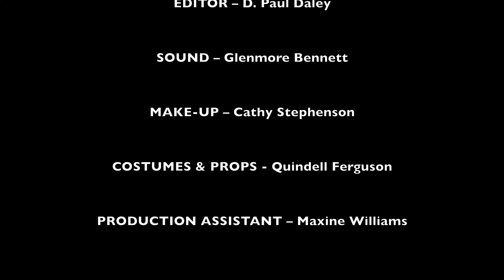BOJ Empowering You: Lessons about Financial Products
All financial institutions have information about their products and services online, including their fees. Some offer savings, insurance, investment and retirement planning.